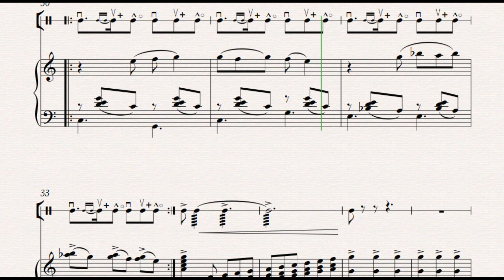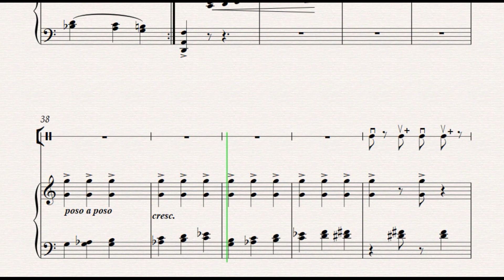Rəqs (Ramiz Mirişli)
Əsərin Müəllifi: Ramiz Mirişli
Nağara notlarının müəllifi: Təhmasib Məmmədov
Piano notlarını köçürən: Təhmasib Məmmədov